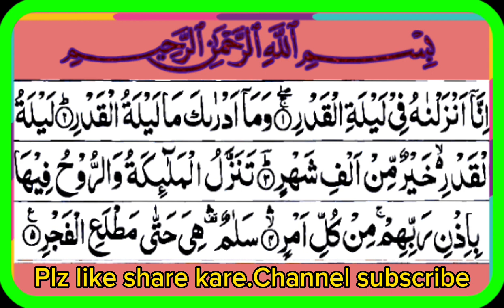Sore Qadar || Talawat || Shaber Qadar Ke Fazilat || Daily Talawat